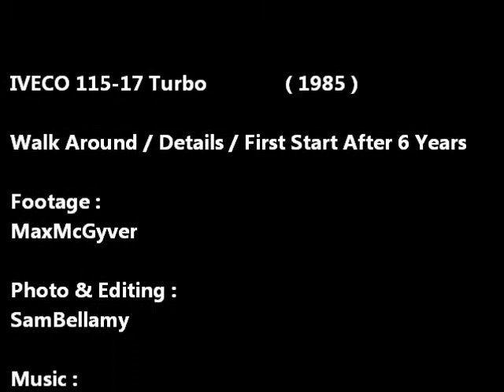Iveco 115-17 Turbo ( 1985 ) : Walk Around / Details / First Start After 6 Years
After 6 years of hibernation, this 1985 Iveco 115-17 Turbo has been revived.

Dopo 6 anni di letargo, questo Iveco 115-17 Turbo del 1985 è stato rianimato.

Footage  :
MaxMcGyver

Photo & Editing :
SamBellamy